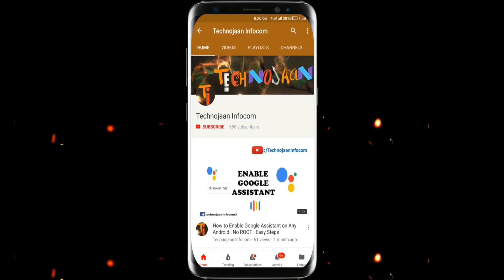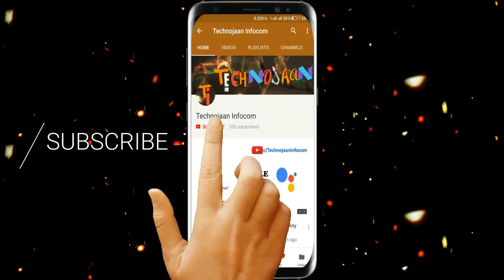YouTube New Rules Monetize 2018 Watch Time & Subscriber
This video is about YouTube New Monetized Rules.